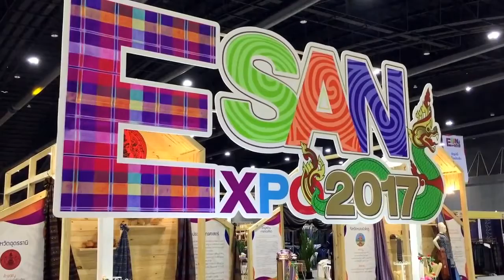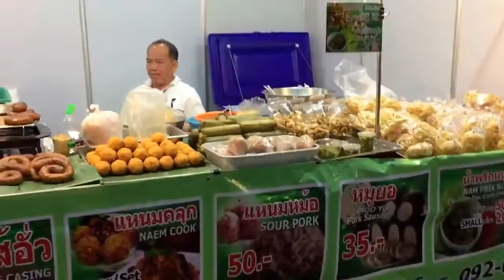เที่ยวงาน ESAN EXPO 2017 (อีสานเอ็กซ์โป 2017) | มินิคอนเสิร์ตจากจอย AF ร้องเพลงผู้สาวขาเลาะ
เที่ยวงาน ESAN EXPO 2017 (อีสานเอ็กซ์โป 2017) มหกรรมสินค้าดีวิถีอีสาน เชื่อมธุรกิจไทยสู่สากล และชมมินิคอนเสิร์ตจากจอย AF ร้องเพลงผู้สาวขาเลาะ (เวอร์ชั่นไพเราะ) โดยงานในครั้งนี้จัดโดยกลุ่มจังหวัดภาคตะวันออกเฉียงเหนือตอนบน 1 ซึ่งประกอบด้วยจังหวัดเลย จังหวัดบึงกาฬ จังหวัดอุดรธานี จังหวัดหนองบัวลำภู และจังหวัดหนองคาย ในตอนเย็นของวันอังคารที่ 27 มิถุนายน 2560 ณ ชาเจนเจอร์ 2 อิมแพ็ค เมืองทองธานี ซึ่งงานนี้จัดขึ้นระหว่างวันที่ 26 มิถุนายน 2560 จนถึงวันที่ 2 กรกฎาคม 2560